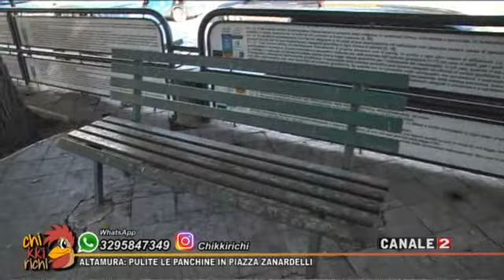CHIKKIRICHI ALTAMURA SANIFICATE LE PANCHINE IN PIAZZA ZANARDELLI